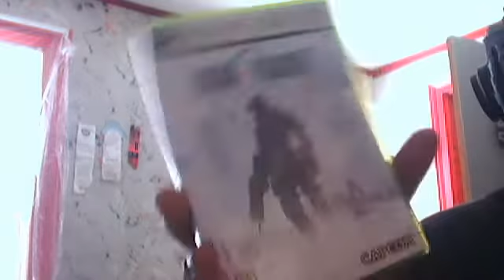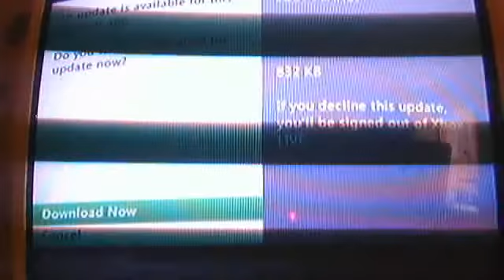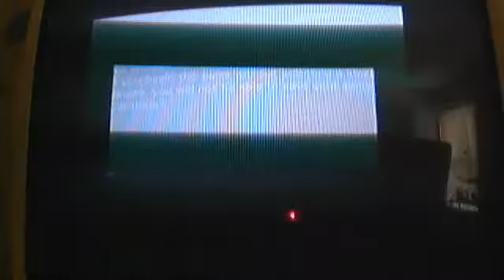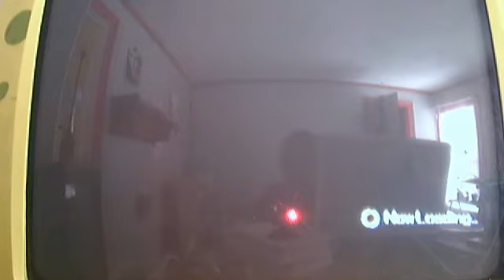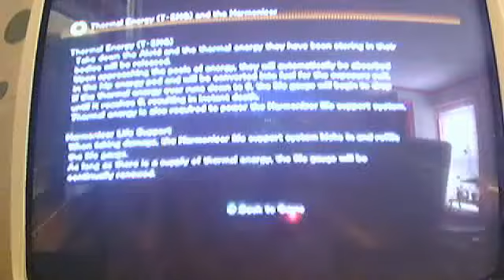Lost planet [xbox 360] intro [ It cost me 2 dollars!]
Sure  it looks old but TWO dollars!